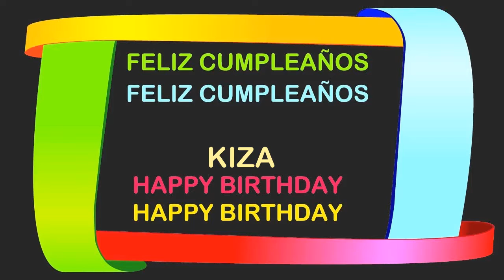Kiza Birthday Postcards & Postales